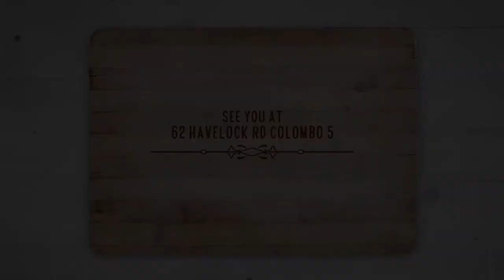The Paris Colombo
Coffee cream choux pastry, in the form of a wheel. The original "Paris Brest" with praline flavored cream was created in 1910 by pâtissier Louis Durand to commemorate the Paris–Brest town–Paris bicycle race started in 1891 before the first Tour de France in 1903